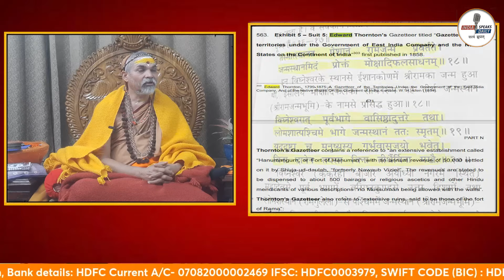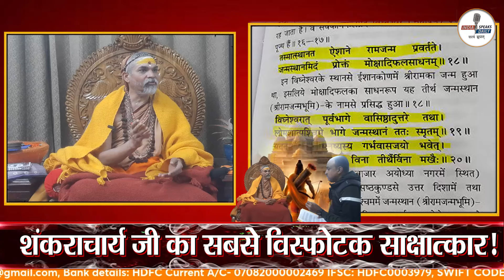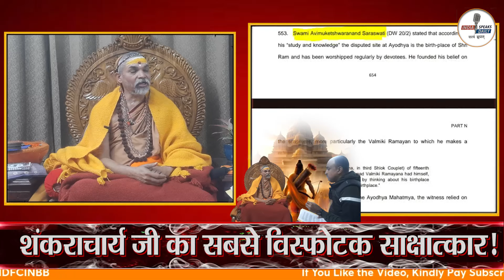अंग्रेज कलेक्टर के शिला से कैसे साबित हुआ राम जन्मभूमि? | Shankaracharya Avimukteshwaranand ji | ISD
Pay Subscription & Support India Speaks Daily
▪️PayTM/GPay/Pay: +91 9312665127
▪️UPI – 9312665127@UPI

Accounts Details for Direct Transfer:
A/C Name: KAPOT MEDIA NETWORK LLP
IFSC: HDFC0003979
Branch: Najafgarh Shivaji Marg, New Delhi- 110043
SWIFT CODE (BIC) : HDFCINBB